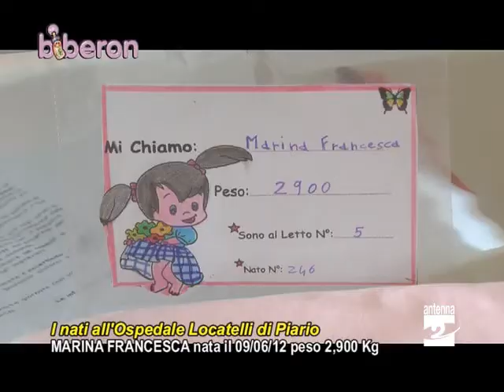Biberon 140612 nascite ospedale Piario Antenna 2 TV.mpg